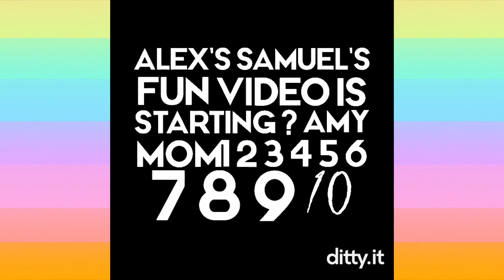(532) Giving Miley Treats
It is New Year’s Eve. 2016 is about to end and 2017 is about to begin. Alex is excited. Miley is excited. Well, Miley doesn’t understand about 2016 and 2017. But Miley understands that Alex has treats. And that is good enough. - Recorded 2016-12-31